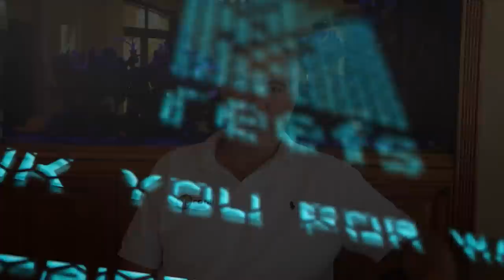Holy Trinity of Reef keeping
In this video, Mark Esquenazi from ME Coral explains the purpose of these essential elements and their importance to the survival of the corals in our tank. We need to carefully monitor these elements as they can be the key to a successful system or its potential downfall.

Happy reefing and enjoy!